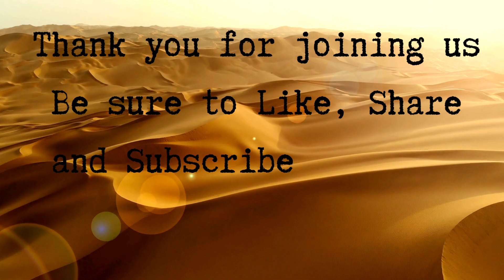An Interview with Moses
Imagine if you could interview any biblical figure, who would it be? In this video, fictitious journalist Jonathan Preston interviews Moses, the infamous Hebrew leader, prophet, and teacher instructed by God to lead the enslaved Israelites to the land God promised them in Canaan which today is considered Israel, the West Bank, and Gaza.